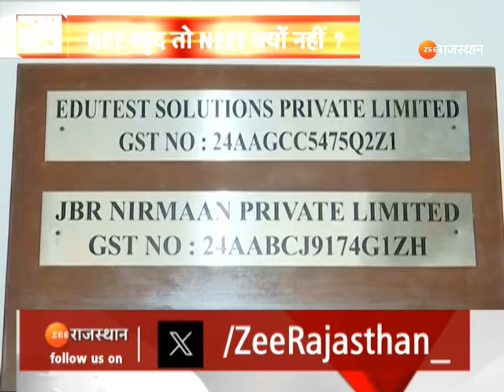CM Yogi on UP Paper Leak Case: यूपी में पेपर लीक पर अब लगेगी लगाम! | Police Bharti Exam | Breaking